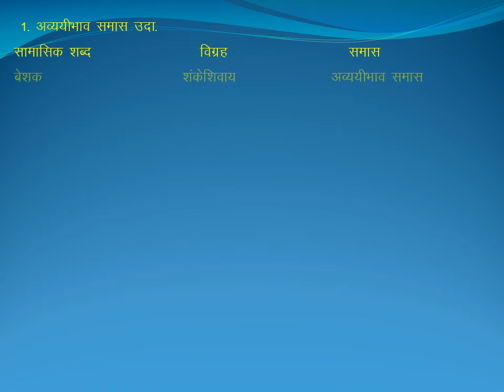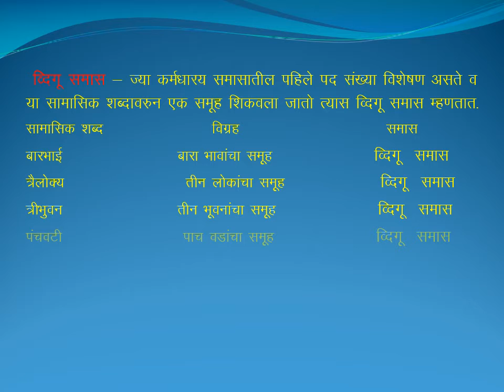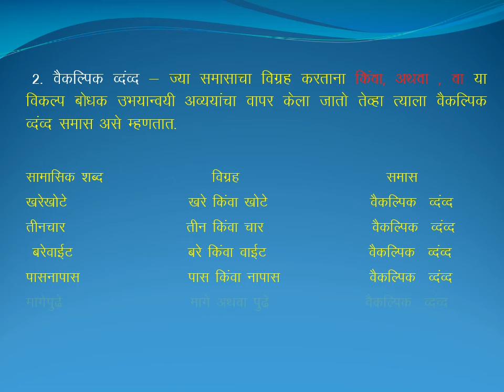IX MARATHI samas 1